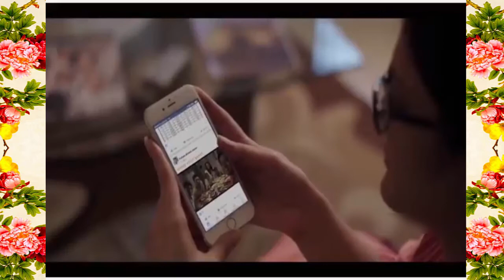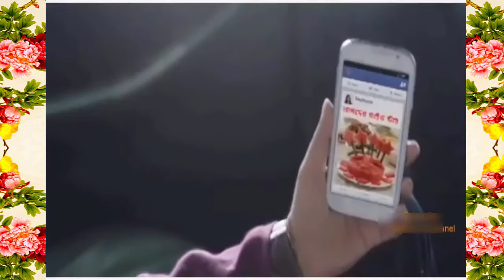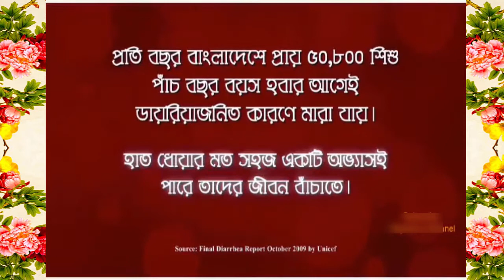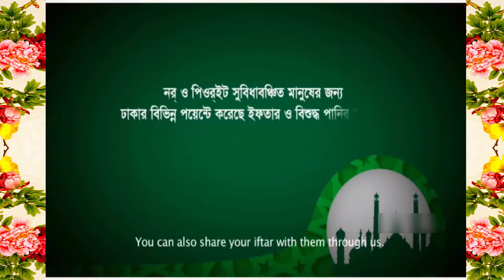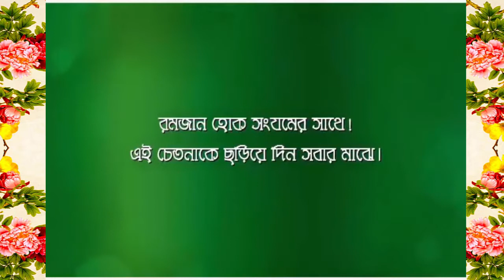হৃদয় স্পর্শক ১৩টি ইসলামিক বিজ্ঞাপন -- Heart Touching 13th Islamic Ads